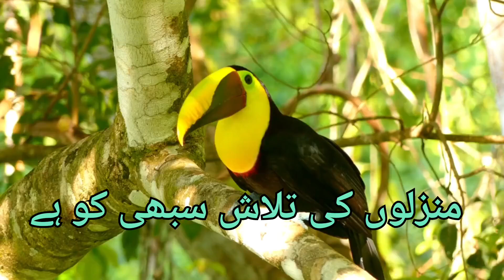# منزلوں کی تلاش سبھی کو ہیں مشکلوں کے راستے سے گزرنا کوئی نہیں جانتا سب چاہتے ہیں راجہ بن جانا .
# منزلوں کی تلاش سبھی کو ہیں مشکلوں کے راستے سے گزرنا کوئی نہیں جانتا سب چاہتے ہیں راجہ بن جانا لیکن راجہ سے مشکلوں کو جھیلنا کوئی نہیں چاہتا آج جولوگ اوچائیوں پر پہنچنے ہوئے ہیں انہیں دیکھ کر کہتے ہیں ارے بدل گا دیکھو